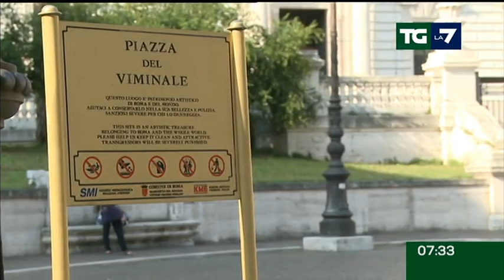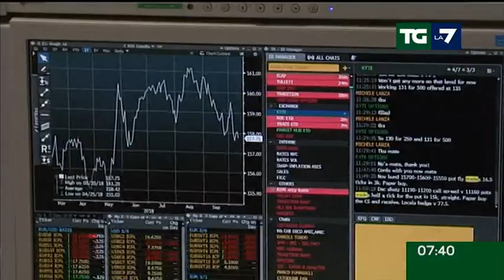Edizione delle ore 07.30 del 05/09/2019